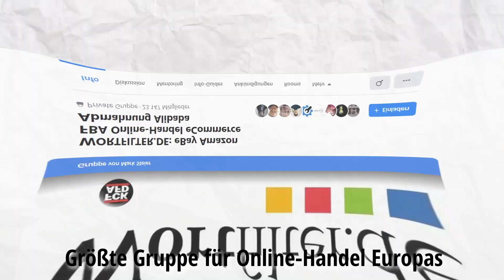Der OMR Shitstorm! 📌 Live Morning News 17. Jan. 2022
❗️Unterstützt durch Berlin Brands Group❗️
📌 Live Morning News 17. Jan. 2022 | BBG Facts | Shitstorm OMR/Ramp 106 GmbH | Walmart BTC/NFT | Edeka vs Granini | eBay vs Amazon Suche | Alibaba kauft eBay meint Alexander Graf

Um immer auf dem laufenden zu bleiben:
Marktplatz & E-Commerce News - kritisch, ehrlich & direkt

Die Facebookgruppe für eBay Amazon FBA Online-Handel eCommerce Abmahnung Alibaba